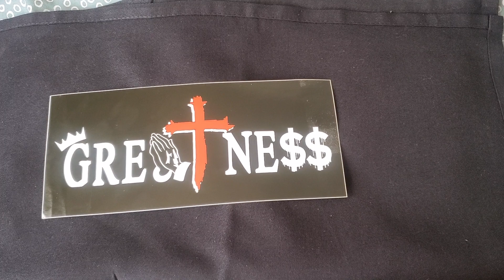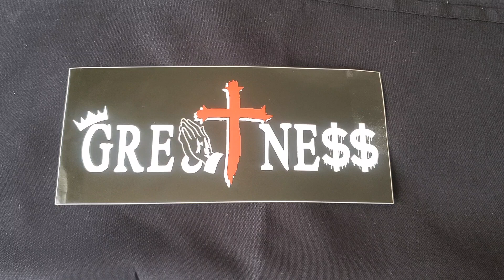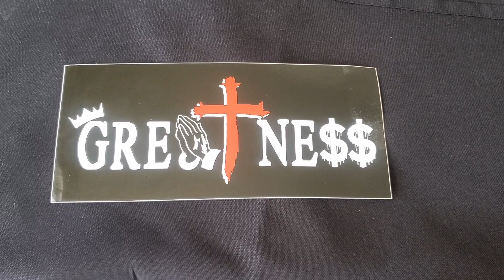The real greatness exposed